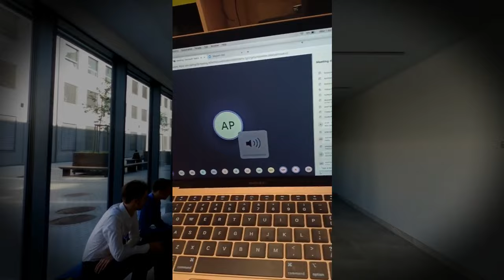Graduation Day Latvia 🇱🇻 | Malayalam